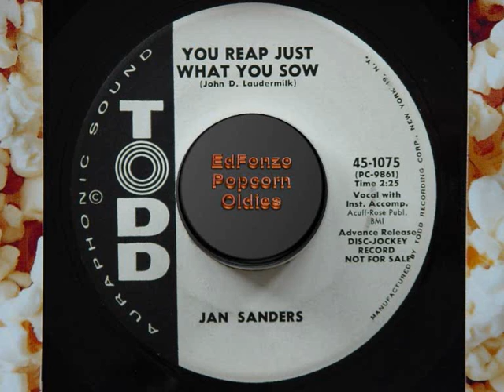You Reap Just What You Sow Jan Sanders